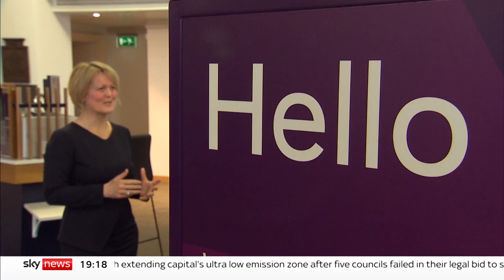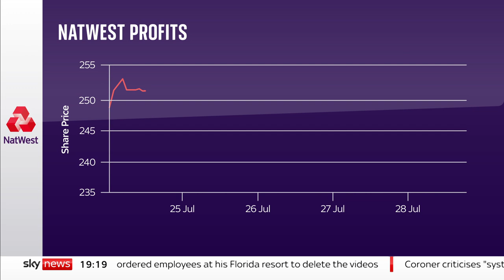NatWest chairman refuses to stand down as bank reports surge in profits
NatWest's chairman Sir Howard Davies has said he'll stay in his job, defying calls from Nigel Farage, who has demanded the resignation of the group's entire board.

Sir Howard was speaking after NatWest posted better than expected results, although they were somewhat overshadowed by the turmoil, as our correspondent Gurpreet Narwan reports.